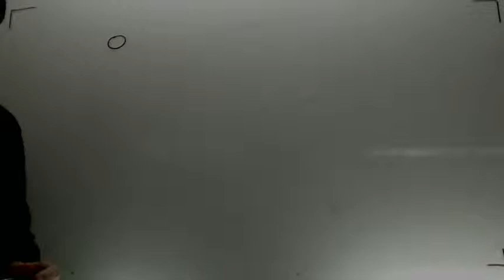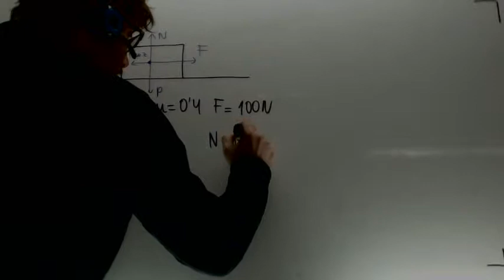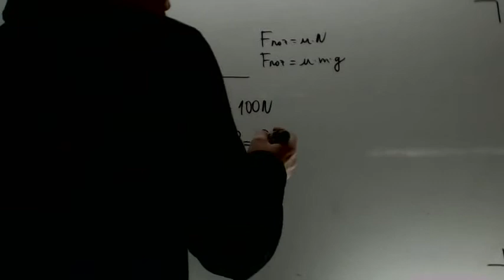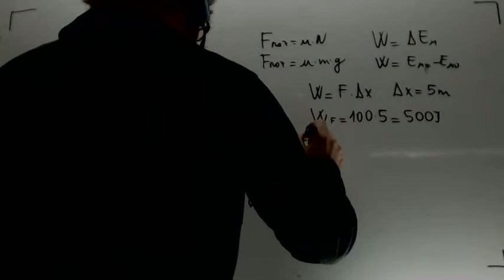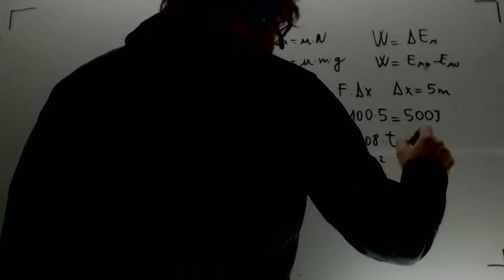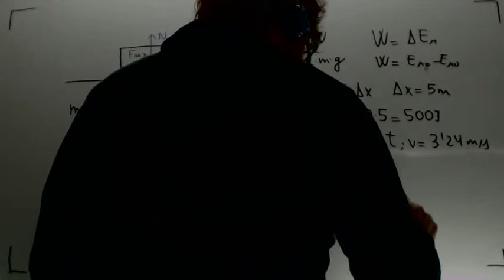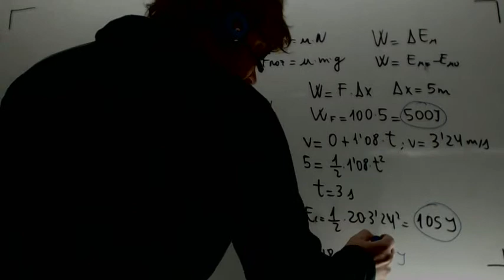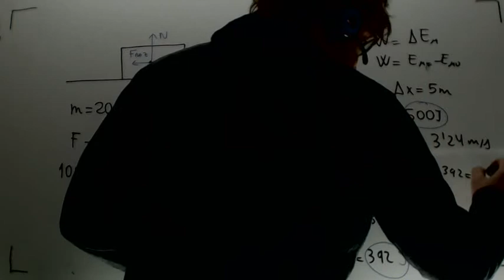Cuerpo sobre plano horizontal Fisica 4º ESO Academia Usero Estepona